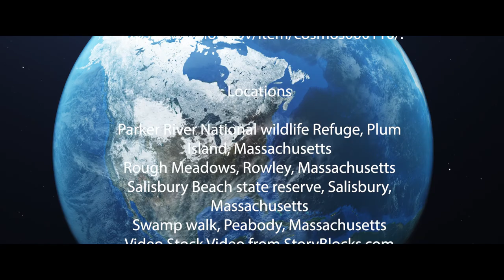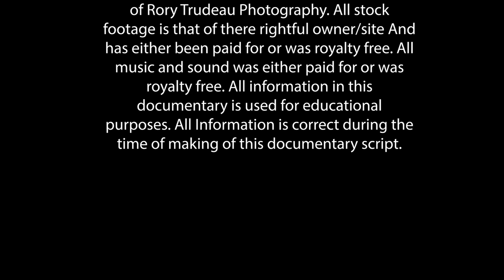Wildlife Documentary | Pale Blue Dot: New England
Pale blue dot is a Mini Wildlife documentary series. In this first episode New England Shows a small Glimpse into the life of wildlife. It Focuses on Snow owl, Piping plover, Harbor seals. See time-lapse of New Hampshire, Massachusetts and more.
 Pale Blue dot started as nothing more than an idea and some video files. Over the course of a year footage was compiled to create the first episode. (While in college for A bachelor's degree in film) Episode two is currently being filmed. Not only with better knowledge in filming but new and improved gear.
         Episode two currently doesn't have a premier date at the moment. but It should premiere sometime in 2022.
         Wildlife and nature conservation is the very ideal pale blue dot stands on. Thank you for taking the time to care, watch and share.

Photography adventures are on the way. You can even share this Documentary in the meantime with friends by hitting the share button!